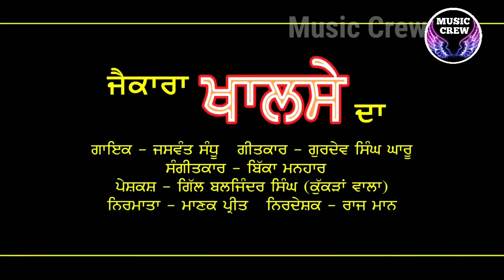Khalsa I Jaswant Sandhu I Music crew entertainment I Latest new Punjabi song 2022